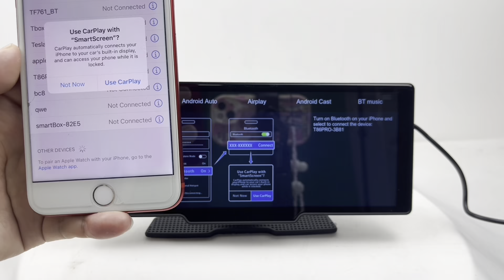Binize: How to use CarPlay & Recording at the same time?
Attention all Binize car enthusiasts! 🚗

Revolutionize your time behind the wheel with Binize cutting-edge CarPlay touch screen! Experience the ultimate in convenience, safety, and cool features all in one sleek package.

Support wireless CarPlay, wireless Android AUTO, Sound sync, FM transmission, phone mirror...

But wait, there's more! Take your driving experience to the next level with our built-in Recorder Functionality. Capture every moment of your journey, from breathtaking landscapes to unforgettable road trips, all with the touch of a button. It's the perfect way to relive your adventures and share them with friends and family.

Product available soon...